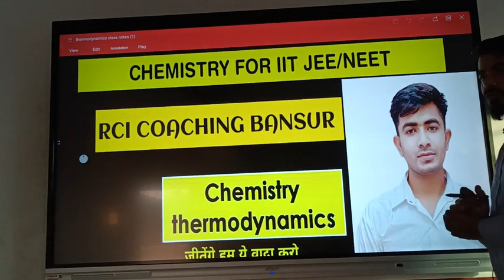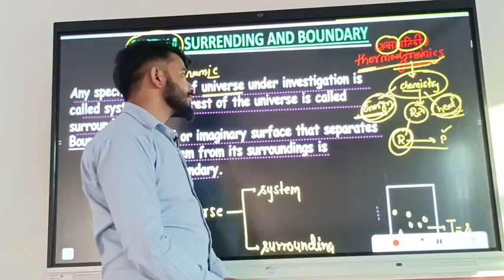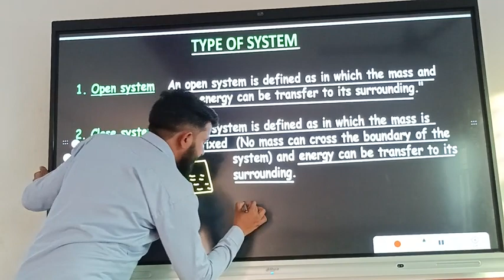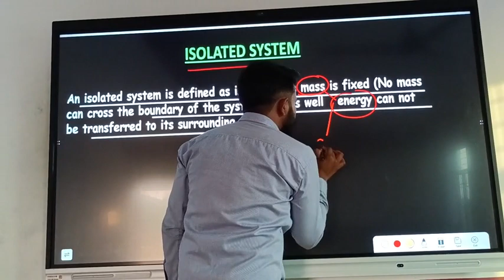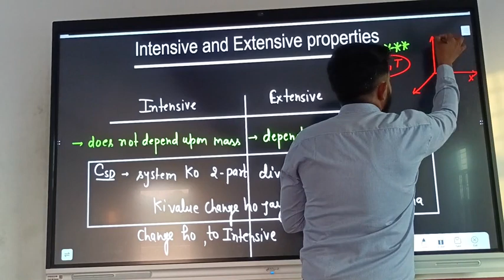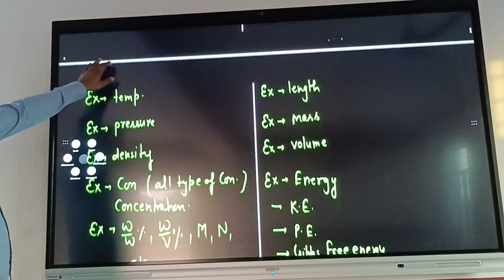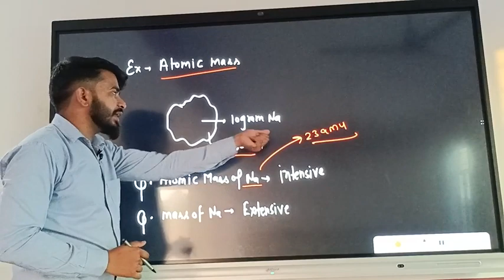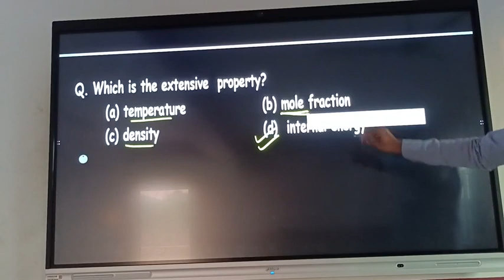Thermodynamics, IIT JEE/NEET Chemistry By-Mukesh Yadav Sir( Ex clcian)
Thermodynamics Chemistry By-Mukesh Yadav Sir, System, surrounding and boundary types of system , intensive and extensive properties with examples RCI coaching bansur